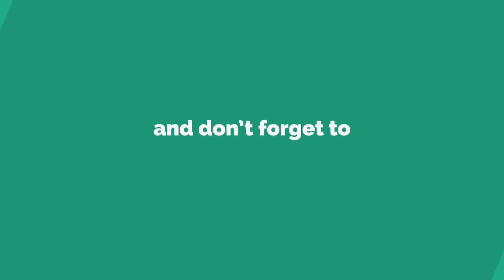Picnic Basket Song With Actions | Nursery Rhymes For Children | Pre School Learning | Action Songs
Pebbles present, Picnic Basket Song With Actions For Kids. Nursery Rhymes For Children. English Learning Songs. Pre School Learning Video.

The most popular Rhymes With Actions For Children, Rhymes with Lyrics, The Most Famous Songs, Poems Taught in School, Balgeet For Children.